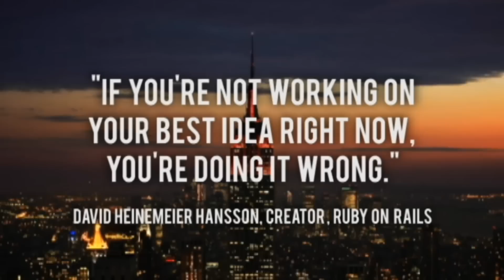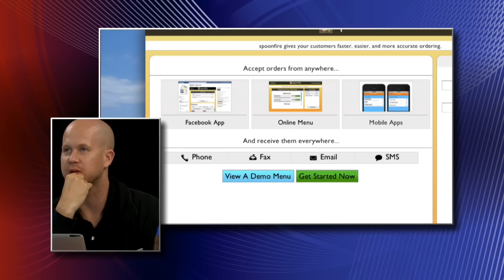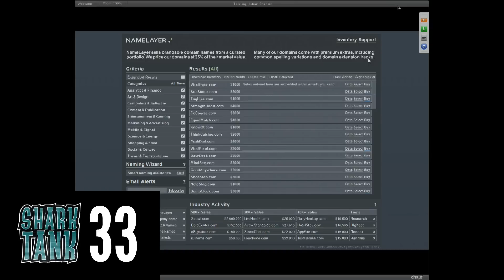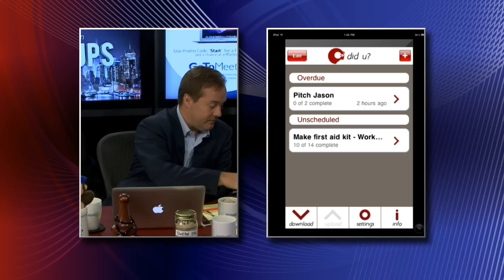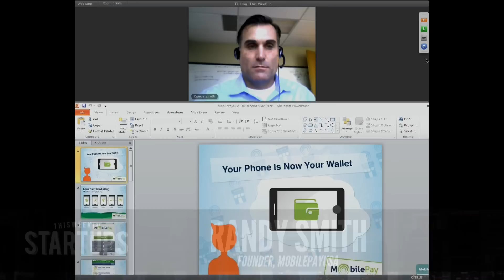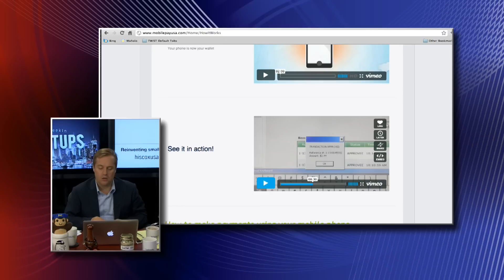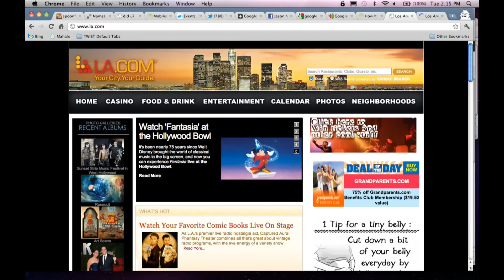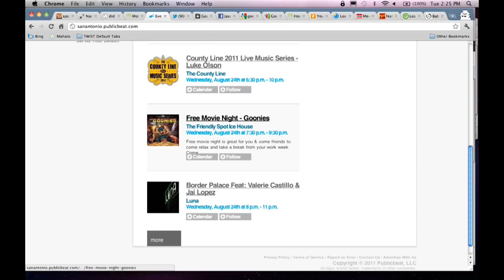Shark Tank Takeover - TWiST #183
Join our new mailing list and be the first to learn about upcoming guests

1:00-3:00 Welcome to a Shark Tank Takeover episode!
3:00-5:30 Thank you to GoToMeeting for sponsoring the show! Sign up for GoToMeeting and you'll be entered to win a 13" Macbook Air and HD webcam!
5:30-6:00 First up is Addison Hardy of Spoonfire, calling from Willmigton, NC.
6:00-6:45 Addison pitches Spoonfire, an interface that allows restaurants to receive and manage orders online.
9:45-12:00 Jason says the pitch could have used more enthusiasm and some hard numbers about restaurants and why they need this. He gives it a 7.
12:00-12:15 Tyler gives the pitch 6.5.
21:30-22:45 Jason: You should tell the people you meet with if you want to be part of an incubator program, if you want an angel investment or if you want to be hired on to a larger organization. I give the business model an 8.
22:45-23:15 Tyler gives the business a 7.
25:00-26:30 Thank you to Hiscox for sponsoring the show. Everyone thank @Hiscox on Twitter and visit HiscoxUSA.com/SmallBiz for a free quote online!
26:30-27:45 Next up is Julian Shapiro of NameLayer.com.
30:00-31:00 I would have liked to hear an example of someone paying for a bad domain name, then finding out that they could have gotten something better through your service. I give the pitch a 7.
33:30-34:15 Tyler gives the pitch an 8 or 8.5. I also like the design.
36:00-36:45 Next up is Armand Konan pitching the Did U? app.
36:45-38:00 Armand pitches Did U?
42:30-44:00 We need to do another This Week in Docs about the AirFrance flight that went down.
45:15-46:30 Jason gives the pitch a 7 and idea a 6. Tyler gives the pitch a 6.
49:00-50:00 Randy smith pitches and demos MobilePay.
52:00-53:30 Jason gives the pitch a 5 and the business a 6.
57:30-58:45 Tyler: There's an arguable benefit to the customer but the real benefit is to the retailer?
01:01:30-01:02:30 Jason gives the pitch a 5, and Tyler gives them a 7 on pitch and an 8 on the product.
01:02:30-01:03:45 What's been your favorite so far, Tyler?
01:03:45-01:04:45 Take it away, Ethan Jones of Publicbeat. (Ethan pitches.)
01:06:00-01:06:30 Tyler gives the pitch a 6.5 and the business a 6.
01:06:30-01:07:30 Jason also gives the pitch a 5/6, but agrees that the execution was good.
01:08:45-01:11:15 Ethan, why did you choose to enter this space?
01:12:45-01:14:30 Insight from Tyler: It's like an all-hands meeting at an amputee clinic.
01:17:45-01:19:30 This is not a pitch that's going to be successful with investors.
01:22:45-01:24:00 Spoonfire, NameLayer, MobilePay, Did U? and Publicbeat--which was your favorite, Tyler?
01:24:00-01:25:00 Jason and Tyler's #1 was NameLayer, who will receive a table at the LAUNCH Conference in March 2012.
01:25:00-01:26:00 Thank you to GoToMeeting and Hiscox for sponsoring the show.

Jason: @jason
Tyler: @steepdecline
NameLayer: @namelayer
Spoonfire: @getspoonfire
Did U?: @diduapp
Publicbeat: @pb_sanantonio/_austin/_losangeles/_seattle/_houston
MobilePay: @mobilepayusa

Keep up with the latest from our sister company LAUNCH:

Chicago Police to Airbnb Host: No Whites in Black Neighborhoods, Please

Code-Teaching Tool Codecademy Attracts 200K+ Users in First Week

On Twitter First: 5.9 Earthquake Hits Virginia, Felt in New York and Beyond

Twitter Leads Social Media Wars for August, Google+ in Second and Facebook Falls to Third

Special thanks to the members of the TWiST Backchannel Producer Program! See a list of all the members of the program at twistlist.co